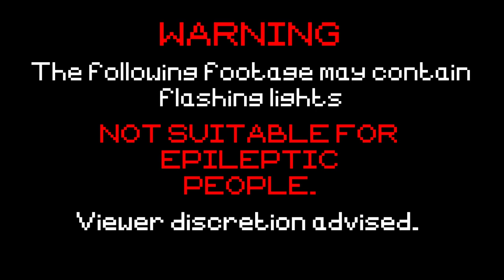Atari 2600 Game Over Compilation: F + G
GAMES F

00:00:20 F-4
00:00:26 F-14 Tomcat
00:00:40 Face Invaders 2 (Astroblast Hack)
00:00:55 Face Invaders Deluxe (Space Invaders Hack)
00:01:09 Fall Down 2600
00:01:24 Falldown
00:01:31 Fallout
00:01:37 Fantastic Voyage
00:01:48 Fantastic Voyage Black (Fantastic Voyage Hack)
00:01:59 Farmer Dan (AKA Gopher)
00:02:12 Farmyard Fun (AKA Play Farm)
00:02:21 Fast Draw (Gangster Alley Hack)
00:02:31 Fast Draw 2 (Gangster Alley Hack)
00:02:43 Fast Eddie
00:02:52 Fast Food
00:03:05 Fast Homestar (Fast Eddie Hack)
00:03:15 Fat Albert (Fast Food Hack)
00:03:31 Fat Freddie (Jr. Pac-Man Hack)
00:03:41 Fatal Run
00:04:06 Fathom (Scuba)
00:04:17 Final Approach
00:04:28 Fire Bird (AKA Phoenix)
00:04:39 Fire Birds (AKA Sky Alien)
00:04:53 Fire Queen (Tron - Deadly Discs Hack)
00:05:06 Fireball (Frantic) (Prototype)
00:05:17 Firebug (AKA Spinning Fireball)
00:05:29 Fish Revenge (Space Invaders Hack)
00:05:45 Fisher Price (AKA Skindiver)
00:05:59 Fishies
00:06:16 Fishies 1K
00:06:23 Fishing Derby
00:06:33 Fisticuffs! (Double Dragon Hack)
00:06:47 FlapPing
00:07:06 Flappy The Duck
00:07:16 Flash Gordon
00:07:32 Flesh Gordon
00:07:40 Florida Trip (Pitfall! Hack)
00:07:54 Fonz (Enduro Hack)
00:08:09 Football
00:08:19 Football (AKA Super Challenge Football)
00:08:30 Footballz (Football Hack)
00:08:41 Forest
00:08:56 Four-Play
00:09:08 Fox & Goat (AKA Nuts)
00:09:19 Frankenstein's Monster
00:09:42 Frankenstein 2 (Donkey Kong Hack)
00:09:52 Fred
00:10:02 Freddy vs. Michael (Halloween Hack)
00:10:17 Friday the 13th 2600 (Halloween Hack)
00:10:32 Friday the 13th Part 2 (The Texas Chainsaw Massacre Hack)
00:10:40 Frisco
00:10:53 Frogger
00:11:10 Frogger II – Threeedeep!
00:11:28 Front Line
00:11:37 Frostbite
00:11:54 Full Court! (Basketball Hack)
00:12:06 Funky Fish (Prototype)
00:12:19 Futurama (Oink! Hack)

GAMES G

00:12:35 G.I. Joe - Cobra Strike
00:12:51 Galaxian
00:13:00 Galaxian ND (Galaxian Hack)
00:13:13 Galaxian Targ (Targ Hack)
00:13:23 Galaxian Vector (Galaxian Hack)
00:13:36 Gamma-Attack
00:13:51 Gangster (AKA Outlaw)
00:14:01 Gangster Alley
00:14:17 Garden Invaders (Space Invaders Hack)
00:14:29 Garfield (Garfield on the Run) (Prototype)
00:14:44 Gas Hog
00:15:03 Gauntlet
00:15:23 George
00:15:30 Ghost Trap (Mouse Trap Hack)
00:15:40 Ghostball (Tennis Hack)
00:15:54 Ghostbusters
00:16:07 Ghostbusters II
00:16:24 Gigolo
00:16:53 Gingerbread Man
00:17:14 Giuseppe
00:17:27 Glacier Patrol
00:17:40 Glorb (Pac-Man Hack)
00:17:48 Glutton (Ms. Pac-Man Hack)
00:18:12 Go Fish!
00:18:22 Go Go Home Monster (AKA Go Go Home)
00:18:31 Going Over Niagra Falls in a Cardboard Box
00:18:41 Gopher (Gopher Attack)
00:18:52 Gorf
00:19:05 Gorfians (Galaxian Hack)
00:19:14 GoSub
00:19:26 GoSub 2
00:19:42 Grand Prix
00:19:53 Gravitar
00:20:05 Gravity Sucks
00:20:14 Gremlins (Gargoyle)
00:20:30 Ground Zero (AKA River Raid)
00:20:40 Grundle vs. Rhindle (Basketball Hack)
00:20:51 Guardian (Cosmic Combat) (Prototype)
00:21:04 Guillermo's House of Crack - A Jacob Mallard Adventure
00:21:12 Guitar Hero
00:21:20 Gunfight
00:21:33 Gyruss